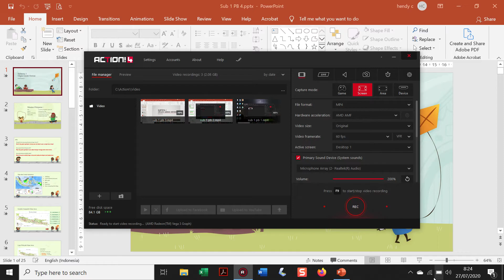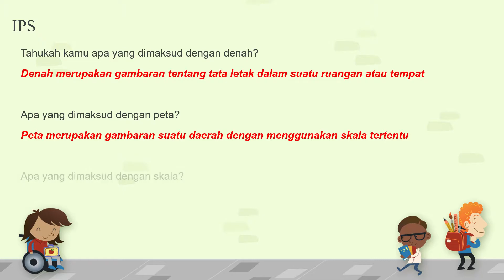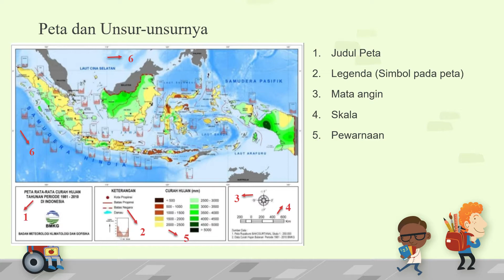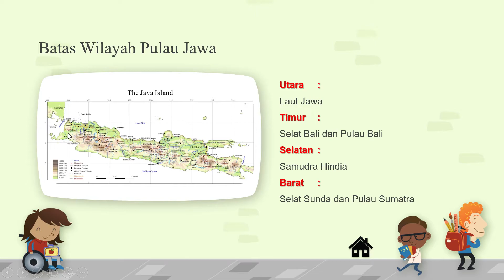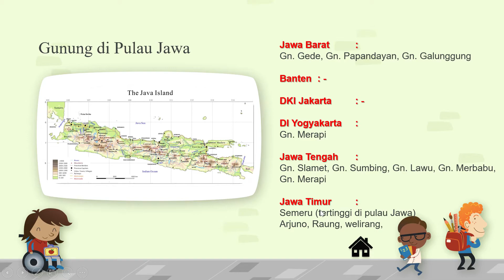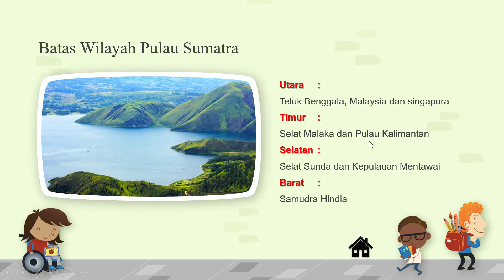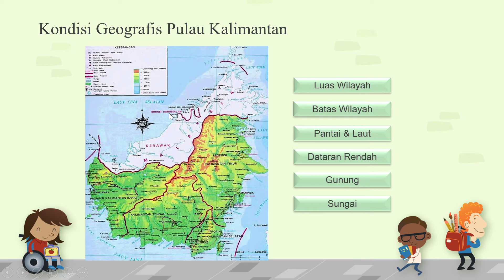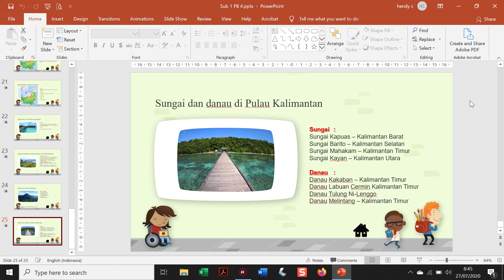Tema 1 Subtema 1 Pembelajaran 4 (Bagian 1)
Berisi materi kelas V Tema 1 Organ Gerak Hewan dan Manusia

Sub tema 1 Organ Gerak Hewan

Pembelajaran 4

Muatan Mata Pelajaran:
IPS (Kondisi Geografis Indonesia)